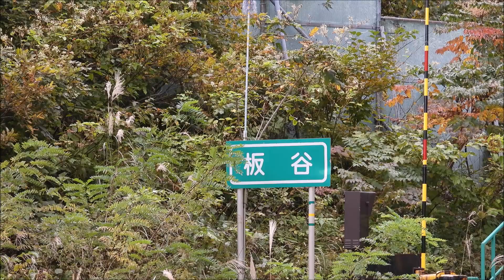板谷駅に行ってみた(米沢市)・10月 4日, 2018年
福島市から国道13号線を米沢方面へ進み、東栗子トンネルを出ると左折、県道を進むと板谷集落へ至る。